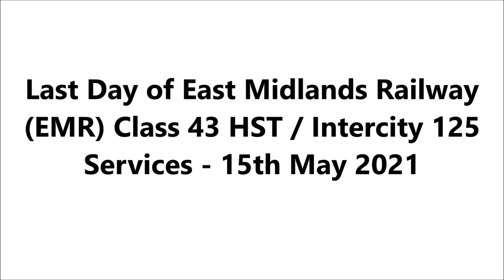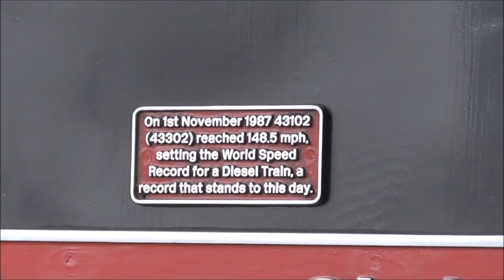Last Day of East Midlands Railway (EMR) Class 43 HST / Intercity 125 Services - 15th May 2021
Video: A compilation of East Midlands Railway (EMR) Class 43 HST / Intercity 125s on their last day of operation, bringing an end to the era of HSTs on the Midland Main Line, as well as the end of HSTs on passenger services out of all London Terminals.
The final services were worked by 43274 (the only power car to wear the EMR livery), 43102 ('The Journey Shrinker' record holder power car put back into its intercity swallow livery and renumbered from 43302 to its original number), 43272 and 43309 (both in the ex-VTEC/LNER livery). The very last HST wore the 'The Last from London 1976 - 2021' plate as a send off to HST operations from London.
Various stations were filmed at such as: London St Pancras International, West Hampstead Thameslink, Cricklewood, and Flitwick while trying and sometimes failing to avoid 12 car 700s bombing the footage. Also included at the start was the final HST service to call at Luton Airport Parkway the previous day.